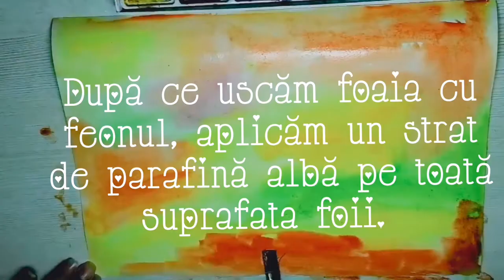Kids drawing | Soap Coated Painting | Sea | ART | Whales | Graphic Art for Kids | by Winged Art Kids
🐳Create this super fun artwork with us.

 🌊Materials: paper, gouache, painting brush, pencils, white wax, white soap.
🎨For this artwork we will work in layers following the next steps.:
1. Paint with medium transparent watercolor the entire paper (for fast dry use the blow drier).
2. Cover the entire paper with a thick layer of white wax candle/ pillar.
3. Cover the wax layer with a thick layer of white solid soap.
4. Paint the soap layer with a thick layer of blue or indigo gouache color (for fast dry use the blow drier).
5. Scratch the colored layer with a pencil, draw the waves, fishes...doodle, experiment with graphic lines, have fun!

💞 Parent - child bonding through art.

🌊Create fun and colorful drawing with your children, using creative techniques.